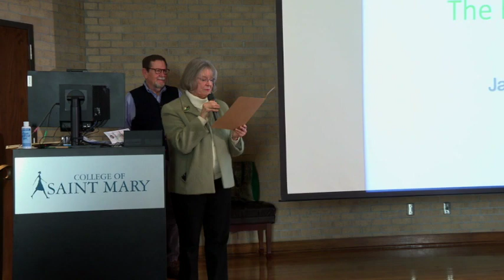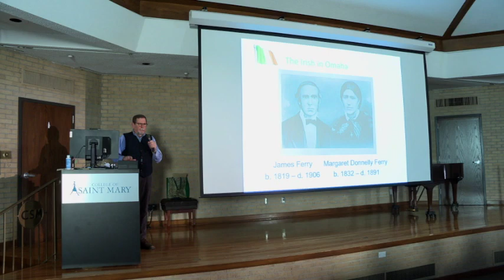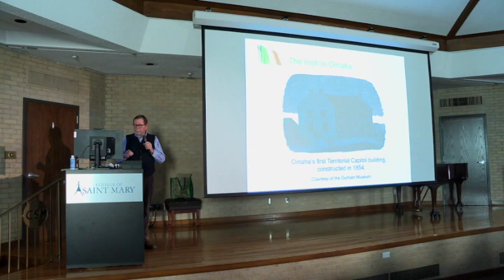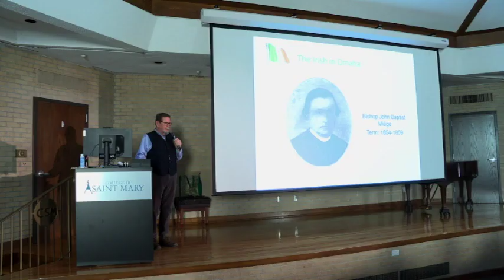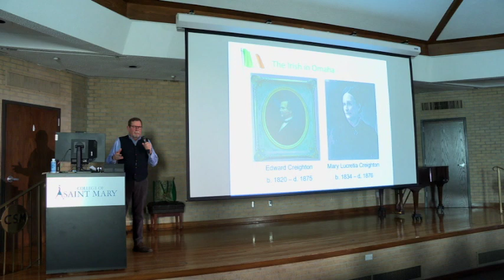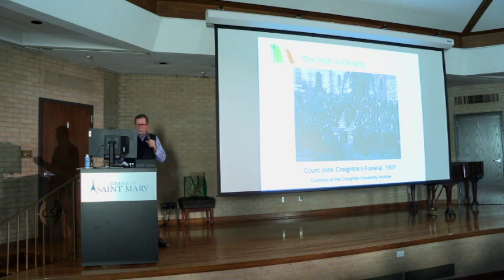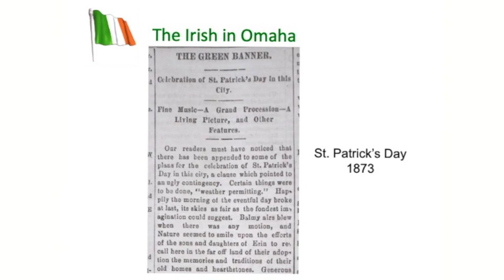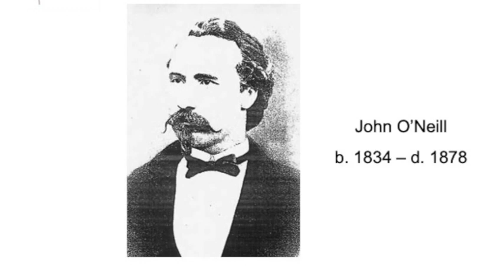The Irish in Omaha - Presented by James P. Cavanaugh, PT. 1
“The Irish in Omaha: 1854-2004″ by James Cavanaugh, filmed January 9, 2022 in the Gross Auditorium at College of St. Mary.